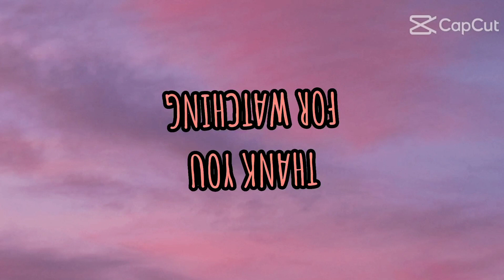Rosas de alas dyes